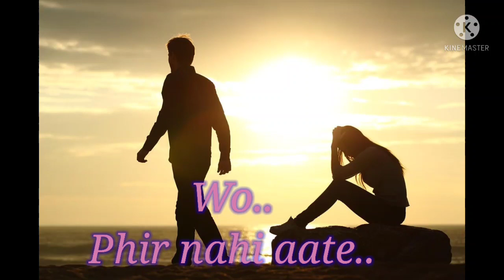11 September 2021